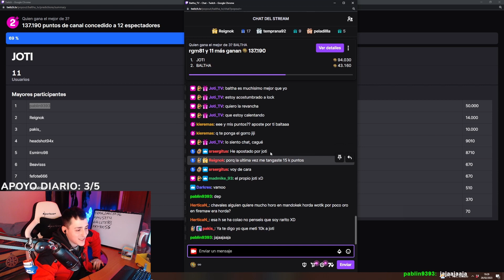🔥 EVENTO de DUELOS con la POTATO ARMY 🔥 | LAS AVENTURAS DE PATATON EN CLASSIC ERA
PATATON PICARO EN CLASSIC ERA FIREMAW HORDA HACIENDO WORLD PVP
WORLD OF WARCRAFT CLASSIC ERA FIREMAW CLASSIC PARA TODO EL QUE QUIERA JUGAR
TENEMOS HERMANDAD EN WOW CLASSIC LLAMADA POTATO ARMY, TODO EL QUE QUIERA ENTRAR QUE HAGA UN /WHO POTATO Y PIDA INVITE SI QUIERE HACER WORLD PVP Y ALGUNAS COSILLAS MAS
PATATON HACIENDO WORLD PVP EN CLASSIC ERA FIREMAW

▼ BALTHA  -  INFORMACION ▼

SE PARTE DE ESTA GRAN COMUNIDAD  PATATA🥔🥔😎!!!

¿QUIERES APOYARME Y SER UN PATATA OFICIAL? HAZTE MIEMBRO DE MI CANAL